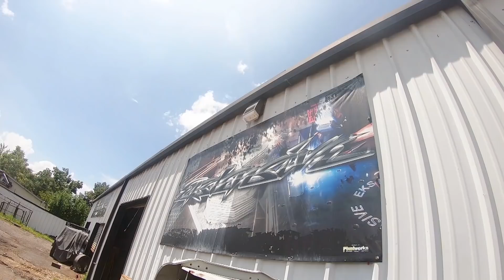Personalização única de um Impala de 1996 | Texas Metal | Discovery Turbo Brasil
A equipe se dedica a criar um novo visual e estilo a este veículo da Chevrolet que marcou época nos anos 1990 e que já foi objeto de inúmeras personalizações.